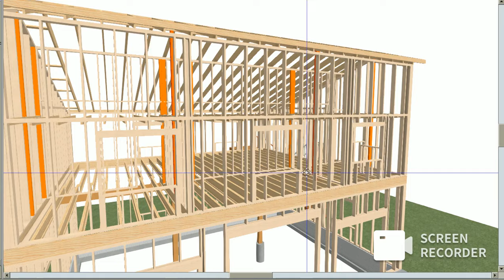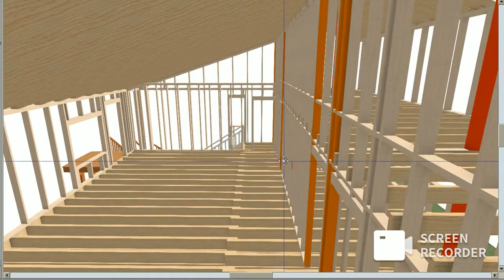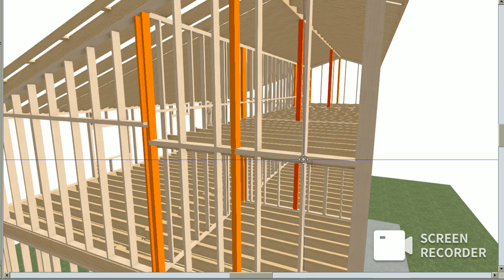SB GARAGE ROOF SUPPORT FRAMING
LOOK AROUND